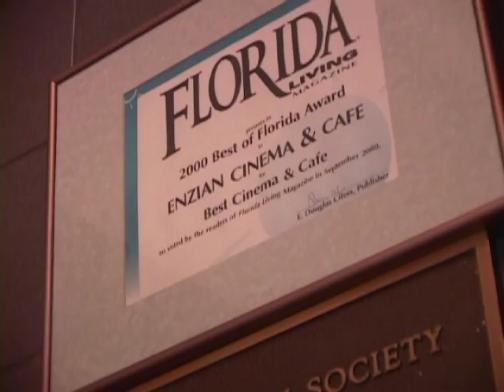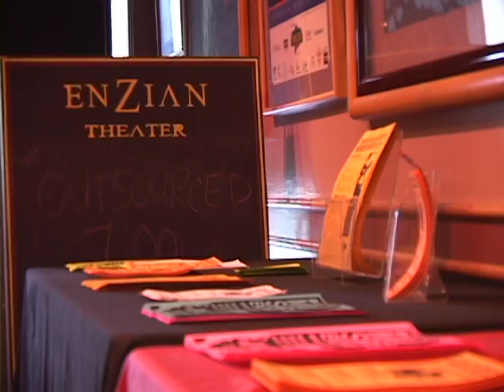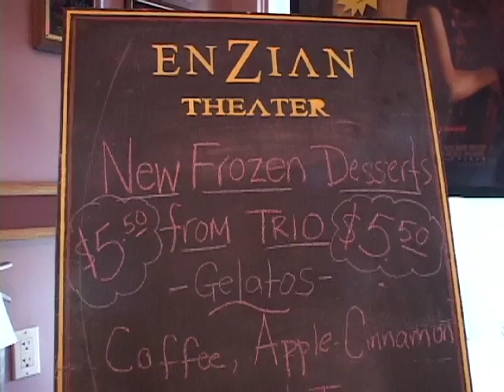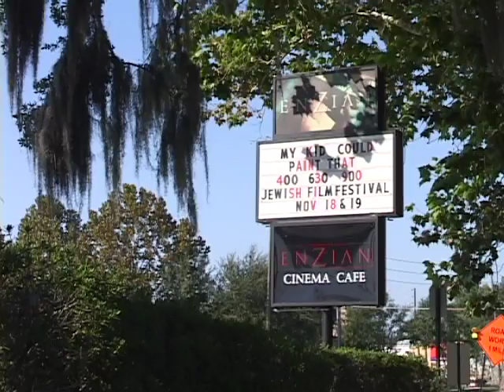Faces & Places - Episode 111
Enzian Theater; Sophie Kay at Bercani's French Cafe; The Bee Man

This 13-episode local series featured interesting faces and places from all over the Central Florida area! Now available on 4-disc DVD box set!